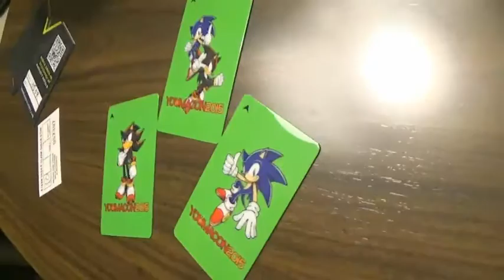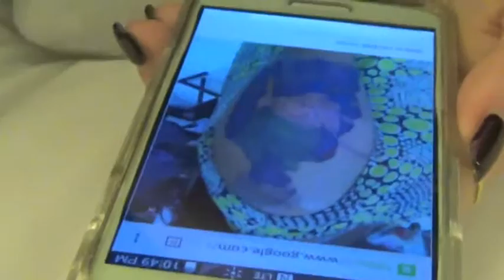YOUMACON 2K15 - THURSDAY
more shitty home videos from cons, ouch this is super late but what can ya do. a forewarning: we swear a LOT and i don't censor that shit. also there's a picture of a dick in this video sorry